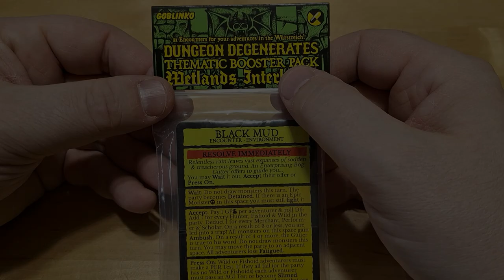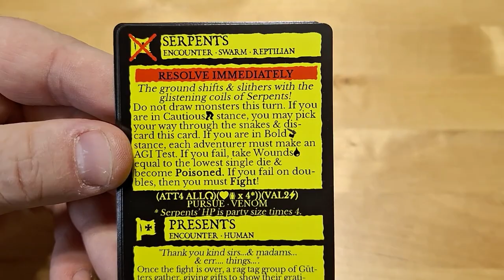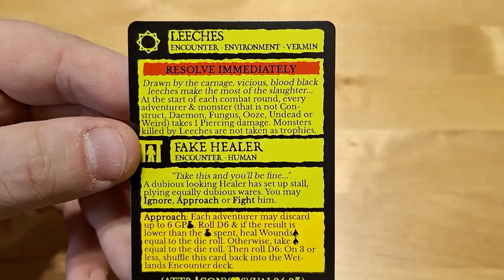Dungeon Degenerates - Extension Wetlands Interludes - Kickstarter